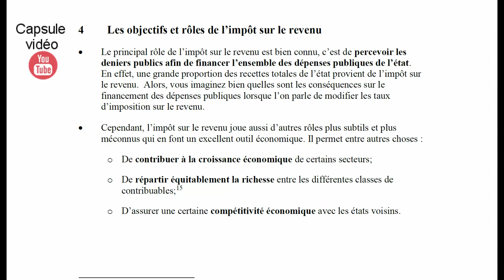Les rôles de l'impôt sur le revenu